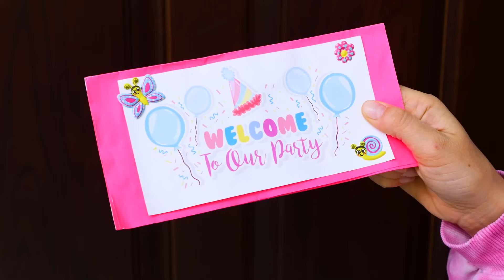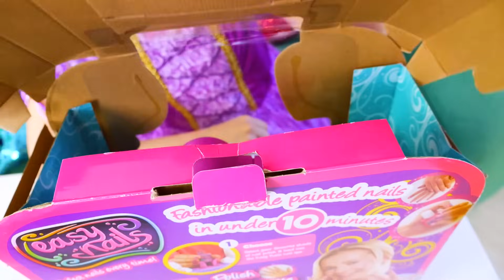La bambola della principessa Elsa aiuta tutti a farsi belle. Salone di bellezza giocattolo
Nel castello fiabesco c'è un salone di bellezza giocattolo in cui la principessa Elsa aiuta tutti a farsi belle. Bambole e bambine, andate tutte da lei!

Benvenuti al nostro canale "Castello Fiabesco". Vi presentiamo i video con i giocattoli più famosi per le bambine. Guarda e gioca con le bambole Barbie e Nenuco, la famiglia di Unicorni e la bambina Selina e il suo fratellone! Giochiamo insieme!